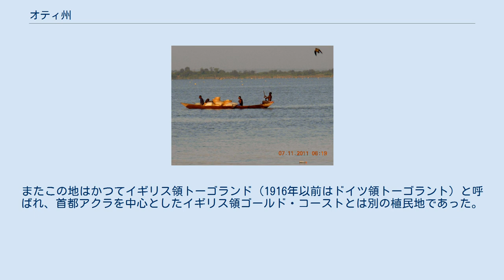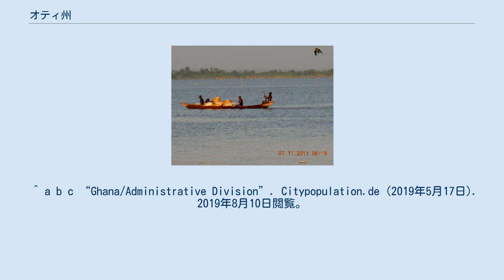オティ州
オティ州（英語: Oti Region）はガーナ東部に位置する州。
州都はダンバイ。
 ヴォルタ湖北部東岸を主な領域とし、東はトーゴとの国境である。
国内の他州とは反時計回りにノーザン州（北部州）、サバンナ州、ボノ・イースト州、イースタン州（東部州）、ヴォルタ州と接する。
 2019年2月15日設置。
それまではヴォルタ州の一部であった。
またこの地はかつてイギリス領トーゴランド（1916年以前はドイツ領トーゴラント）と呼ばれ、首都アクラを中心としたイギリス領ゴールド・コーストとは別の植民地であった。
 ヴォルタ州時代の郡地図（2012年） オティ州は8つの郡または都市郡（基礎自治体）から成り立つ。
 ^ “President names Ministers for 6 new regions”. Ghana Web (2019年2月28日). 2019年8月10日閲覧。
 ^ a b c “Ghana/Administrative Division”. Citypopulation.de (2019年5月17日). 2019年8月10日閲覧。
 ^ “Ghana Now Has 16 Regions”. Modern Ghana (2019年2月16日). 2019年8月10日閲覧。
 ^ a b “Oti Region”. Ghana Districts. 2019年8月10日閲覧。